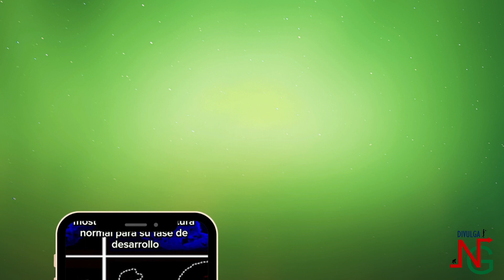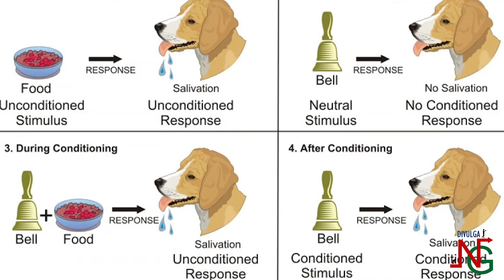Patricia Senent con Divulga NextGen 2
Noticias sobre medudas

Bioquímica por la Universidad de Murcia. En sus perfiles de Instagram o TikTok (@soypatriciasenent) aborda temas actuales de gran interés como métodos de trasplantes de células madre, el desarrollo de un robot “enfermero” capaz de realizar labores de fisioterapia y asistir en el hogar a personas que vivan solas, o la invención de nuevos fármacos contra el cáncer cerebral.
Patricia también es aficionada del mundo animal, la ciencia y el espacio, temas de los que también habla en sus perfiles de redes sociales que cada día atraen a más seguidores. Su vídeo de la piruleta inteligente capaz de detectar enfermedades a través de la saliva ya ha superado las 18.000 reproducciones en Tik Tok.